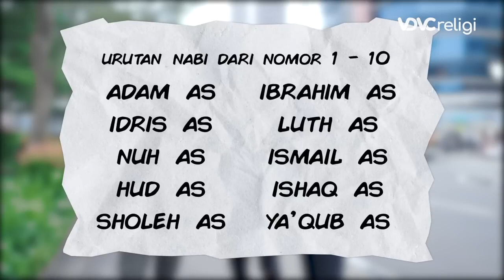Jawaban Anak SCBD pas Ditanya Nama Nama Nabi | MuslimTalks - religiOne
MuslimTalks, religiOne - Nama-Nama Nabi

Sebagai umat muslim tentu wajib tahu nama nabi dan rasul. Nabi dalam Islam merupakan seseorang yang diberikan amanah oleh Allah untuk menyampaikan sebuah ajaran tauhid kepada Allah swt. Oleh karena itu, Nabi bukan hanya wajib dikenal juga harus diketahui supaya kita mengambil hikmah dan meneladani nabi dan rasul.

Tapi gimana yaa jika kita tidak tahu atau lupa nama nama nabi seperti para SObat VDVC berikut?